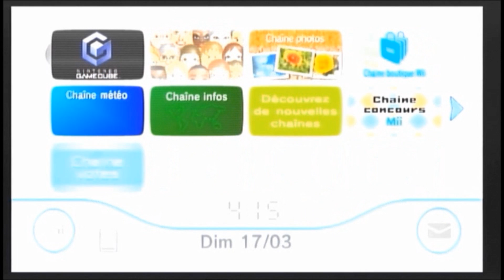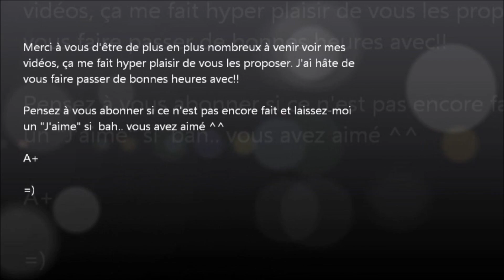Vidéo Fun: Mario Kart - Double Dash, Coupe Fleur 100CC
J'enchaîne avec mes potes Paratroopa et Diddy Kong dans la Poussette bleue, la Coupe Fleur (100CC) dans cette vidéo (sans AUCUN lag pour une fois!), pour essayer de la gagner...
A vos Karts! Prêt? Partez!!!